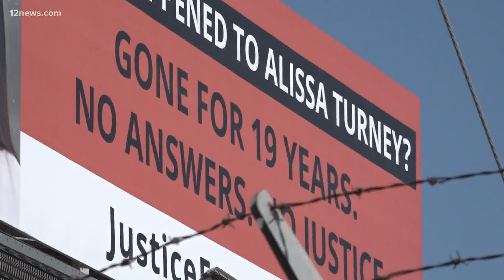Who is Alissa Turney? New Phoenix billboard shines light on cold case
The then 17-year-old girl went missing from a north Phoenix neighborhood in May 2001.